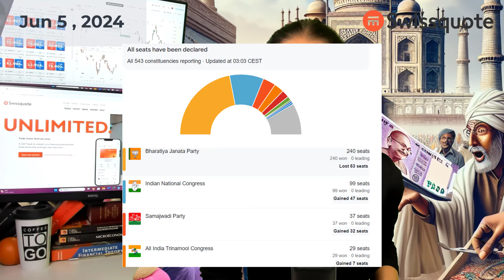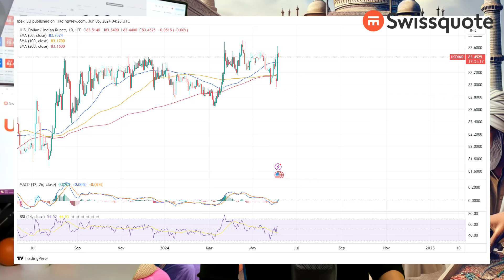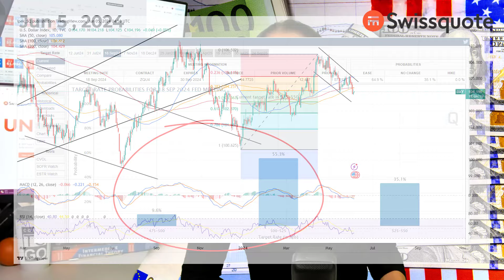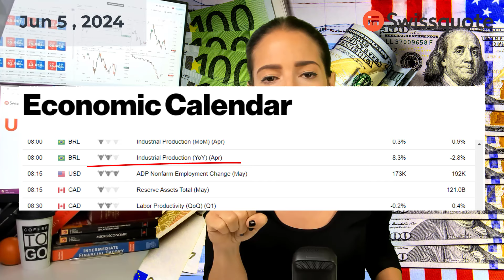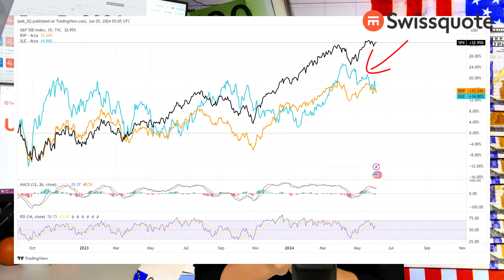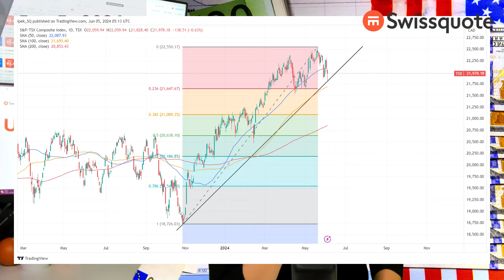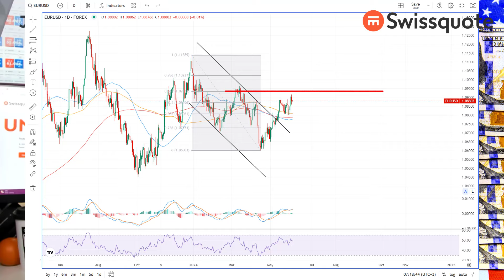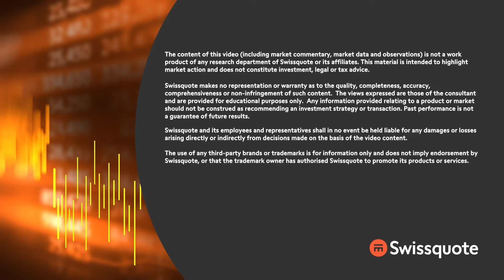Indian elections went wrong. | MarketTalk: What’s up today? | Swissquote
Shocker! The exit polls were completely wrong in predicting the outcome of the Indian election. Not only that Narendra Modi’s BJP couldn’t secure a landslide victory in the latest elections – as it was suggested by Monday’s polls, but it couldn’t even win enough seats to secure a majority in the parliament. The Nifty 50 fell nearly 6% from a record and remains under pressure this morning while the Indian rupee depreciated as fast as it had jumped on Monday.

In the US, the JOLTS data from the US showed that job openings in the US fell to around 8 mio jobs in April. The softer-than-expected figure boosted appetite in US treasuries and increased the probability of seeing the first Federal Reserve (Fed) cut in September. US treasuries rallies, US crude consolidated near 4-month lows, the S&P500 eked out small gains, Nvidia hit a record.

Today, the ADP report is expected to print around 173K new private job additions to the US economy last month, and the Bank of Canada (BoC) is expected to announce a 25bp rate cut.

0:00 Intro
0:41 Indian elections go wrong
2:22 Soft US jobs fuel Fed doves
5:51 Crude consolidates near 4-month low
7:26 BoC and ECB to cut rates